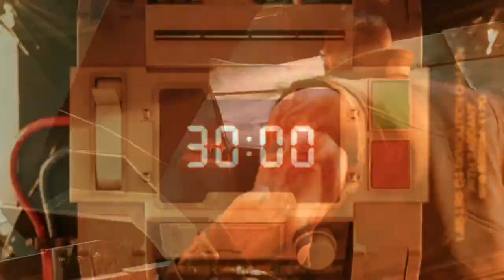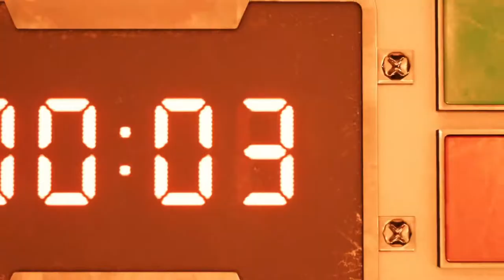Final Fantasy 7 Remake - Episode 02 - Scorpion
In this series we will be playing Final Fantasy 7 Remake.  FF7 is one of the most significant games that I have personally played.  So I am very excited to be playing through the first part of the remake.